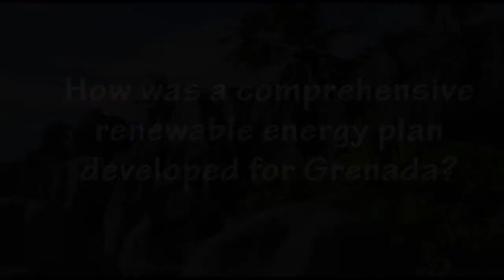Dr. Raymond Nurse on Grenada's Renewable Energy Future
Dr. Raymond Nurse from Grenada's Ministry of Finance, Planning, Economy and Cooperatives talks about the progressive renewable energy plans in the Caribbean at the the International Renewable Energy Agency's (IRENA) Third Assembly.